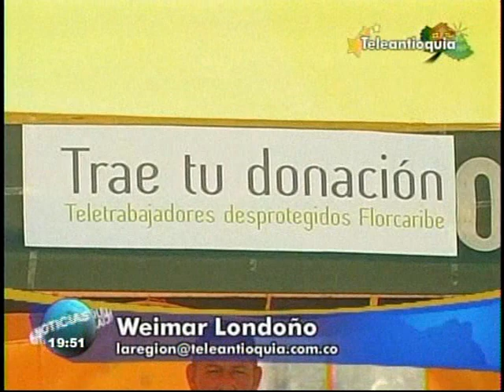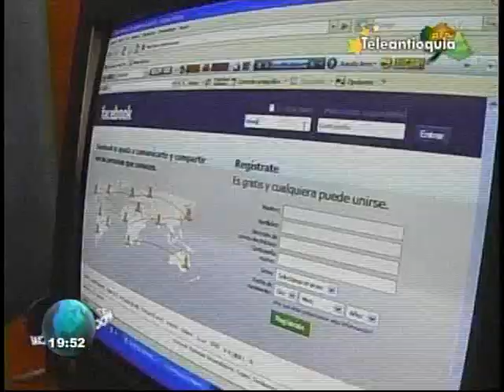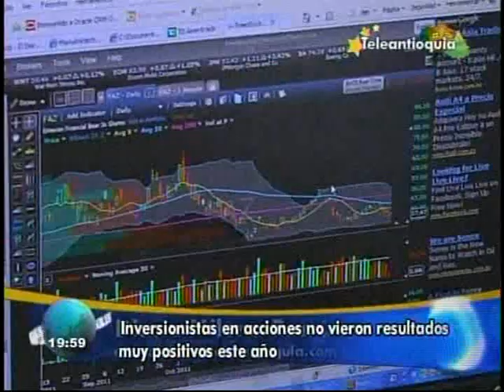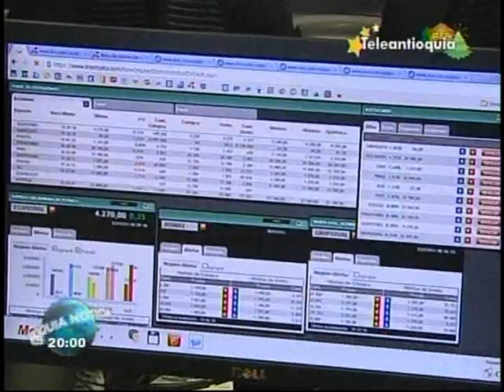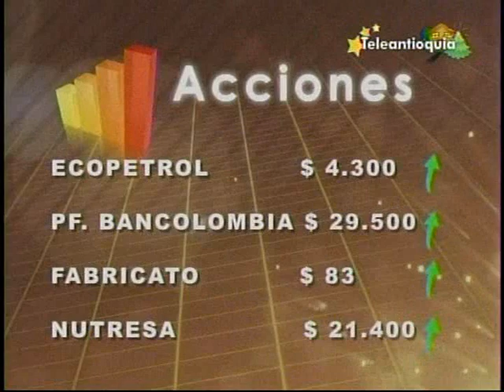Teleantioquia Noticias 22/12/2011 - Pt2